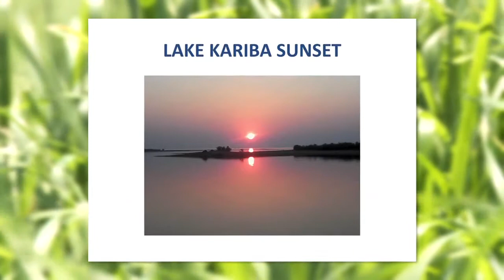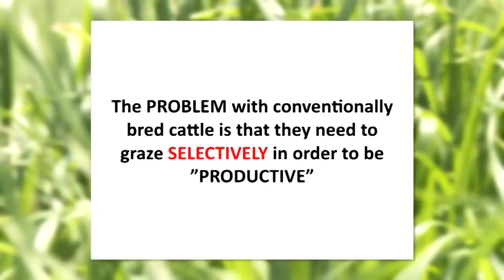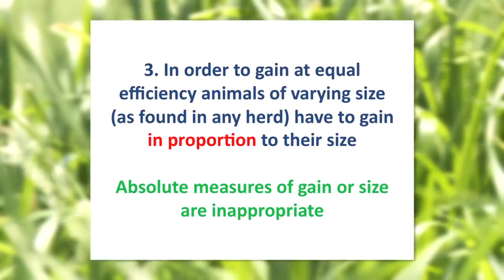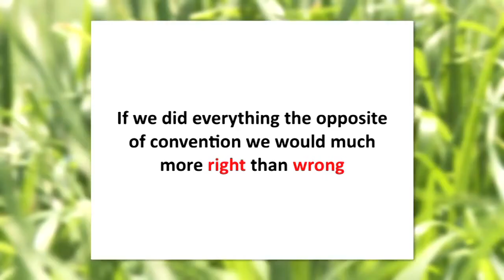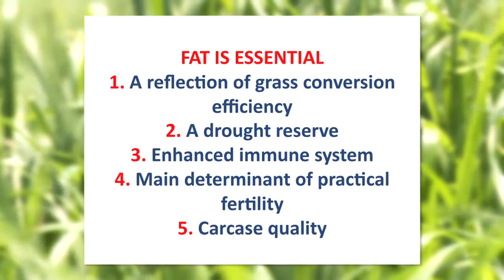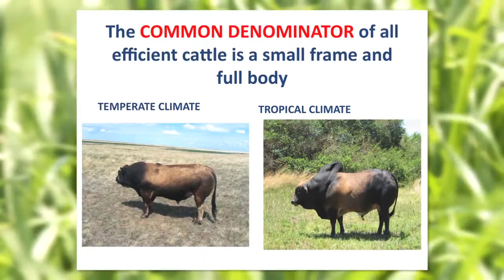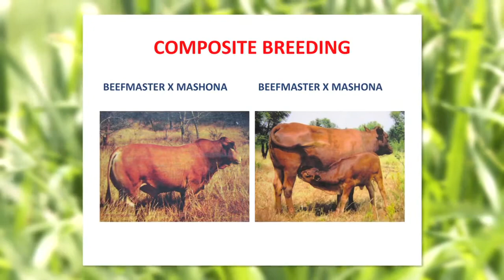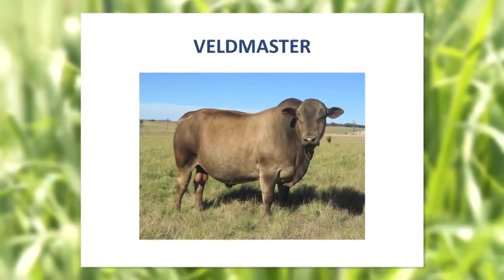Grassfed Exchange 2014 - Johann Zietsman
Join our live conference!